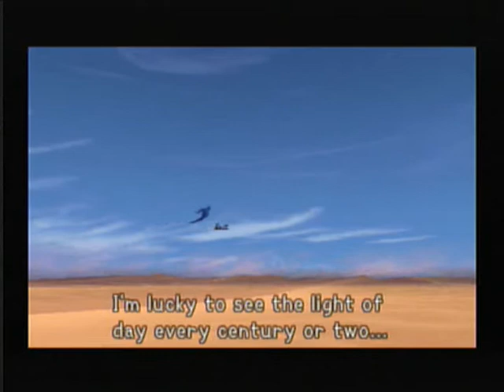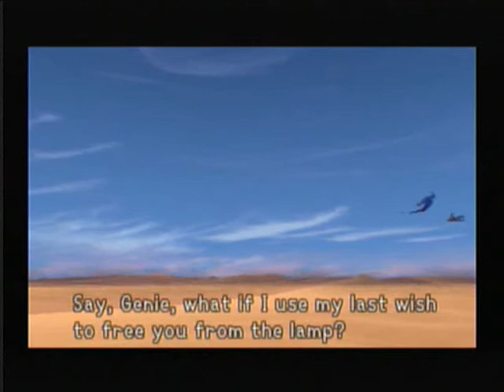Let's Play Kingdom Hearts[Part 24]-Arabian Nights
Arriving in Agrabah, and abusing the fact that I can upload longer than 15 minutes. But it does lower the number of parts this would've taken.